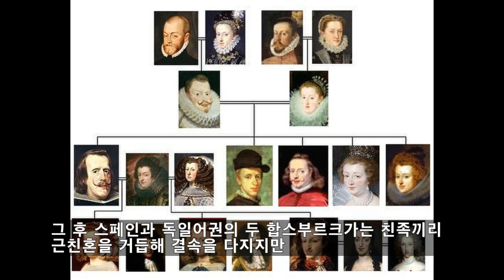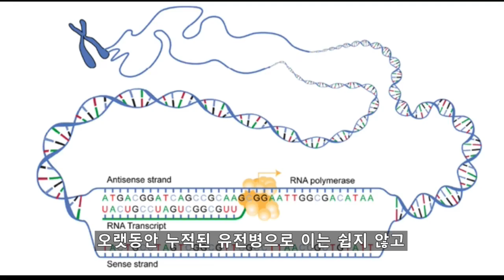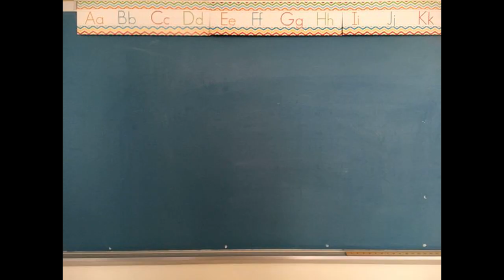합스부르크 가문의 중흥군주, 레오폴트1세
한 때 유럽을 호령했으나 무너져가는 합스부르크 가문.
새롭게 등장한 황제, 레오폴트1세의 등장으로 중흥기를 맞이하는데...
레오폴트1세에 대한 인생 이야기 지금 시작합니다.

참고자료
주경철의 유럽인 이야기2 / 주경철 /휴머니스트